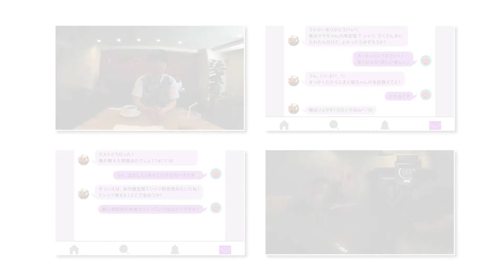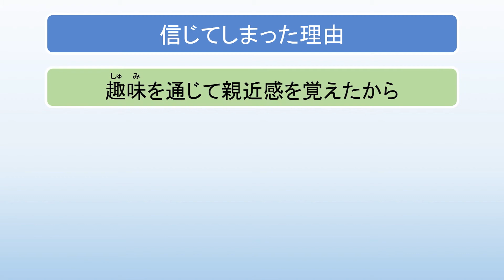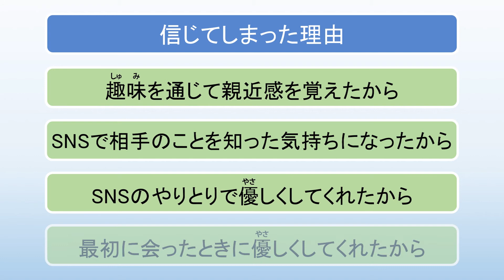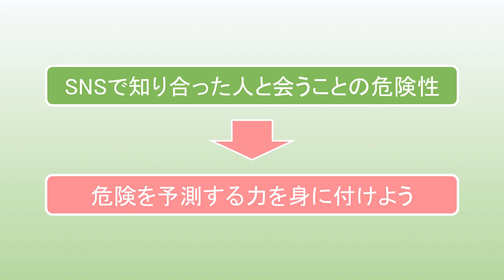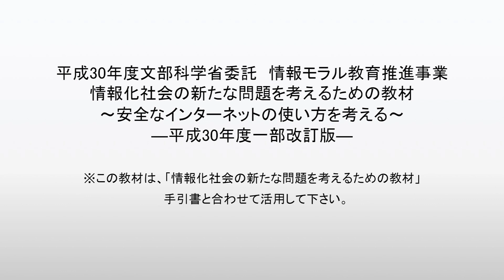教材⑮ SNSを通じた出会いの危険性（解説編）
●動画教材「解説編」について
この動画教材は「解説編」で、全編の解説部分を抽出したものです。解説編は、下記再生リストURLより全編の導入部分（ストーリー）を視聴した後にご活用ください。

●内容について
SNS上で知らない人とつながることの危険性について取り上げ、なぜ知らない人と会ってしまうのかを考えさせることを通して、トラブルを未然に防ぐ方法を考えさせる
●制作について

文部科学省「情報モラル教育推進事業」で情報社会の新たな問題を考える教材として作成しています。